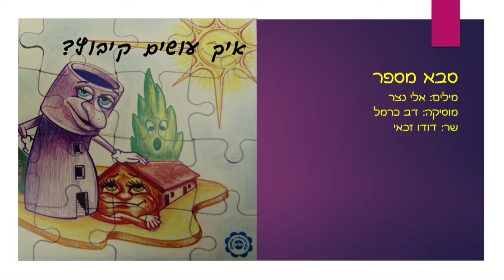סבא מספר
מילים: אלי נצר / מוסיקה: דב כרמל / שר: דודו זכאי
מתוך התקליט איך עושים קיבוץ